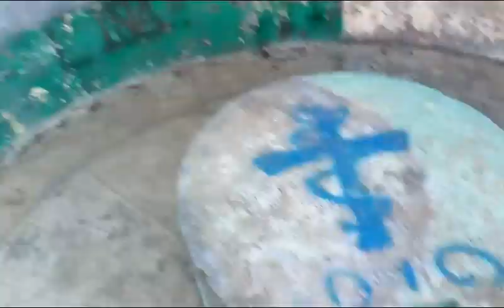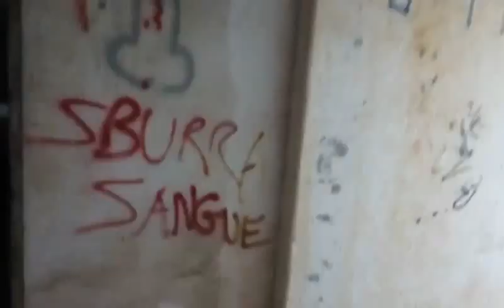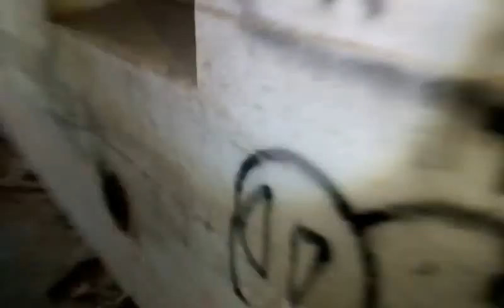urban explorer con ragno80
video di urban explorer con l'amico di una vita ragno80